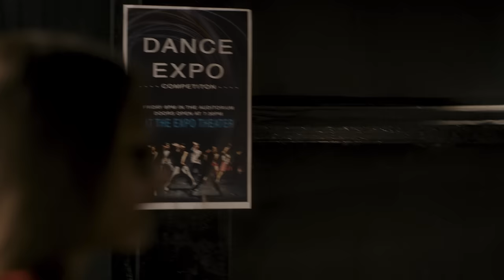CHICKEN GIRLS | Season 1 | Ep. 8: “Broken”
At the dance expo, the squad goes head to head with Power Surge.

CHICKEN GIRLS | Annie & Hayden in “Broken” | Ep. 8